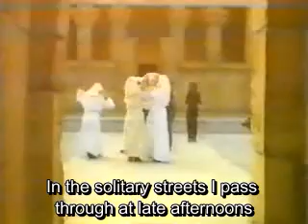Los Iniciados - The Mark of Anubis la Marca de Anubis subbed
there'a mistake: in the back of a SLAVE, not excavation ^_^ LOL I'm sorry!
Thanks to: CamaradaBakunin who provided the lyrics! I translated but I can't really speak Spanish...the love for this music helped me in this thing. Likely I made mistakes.

Los Iniciados were a side project of Aviador Dro. This Spanish band played minimal electronic avantgarde instrumental, but this great song has really evokative lyrics and video.